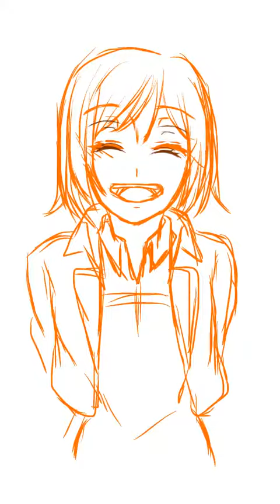過去と現在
アプリを取得して初めて完成させた頃の絵と、使い慣れた現在の絵の比較です。実はあの時、レイヤーというものを知らなくて、一つのレイヤーで苦労しながら描いたものです. (遠い目